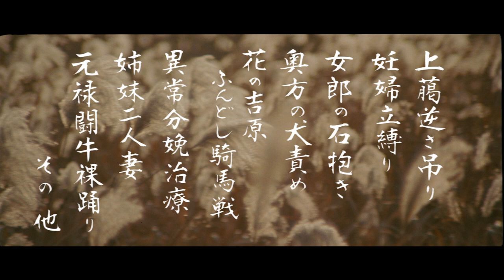Orgies of Edo (1969) ORIGINAL TRAILER [HD 1080p]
Directed by Teruo Ishii. With Teruo Yoshida, Toyozô Yamamoto and Masumi Tachibana.
Orgies of Edo Blu-ray (Amazon)

AKA:
Edo'nun Toplu Seksleri
Orgies sadiques de l'ère Edo
Tokugawa III - Im Rausch der Sinne
Zankoku ijô gyakutai monogatari: Genroku onna keizu
残酷・異常・虐待物語 元禄女系